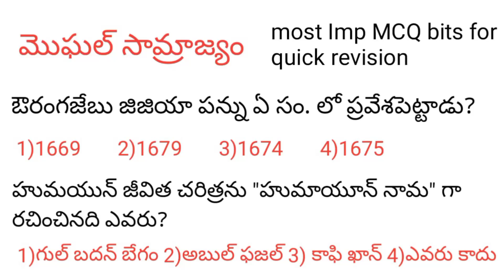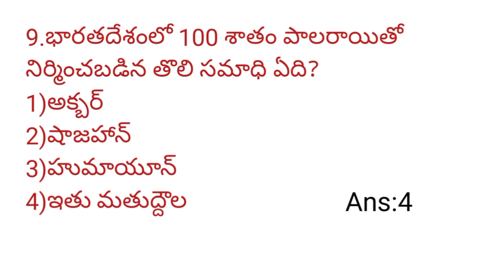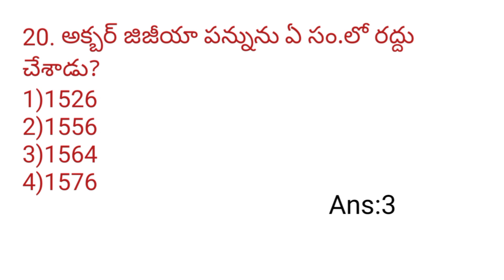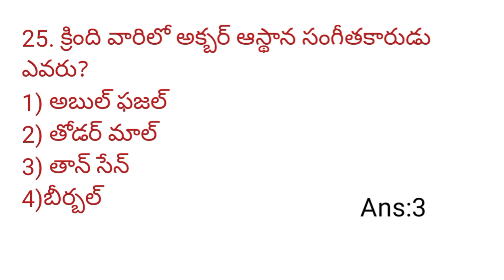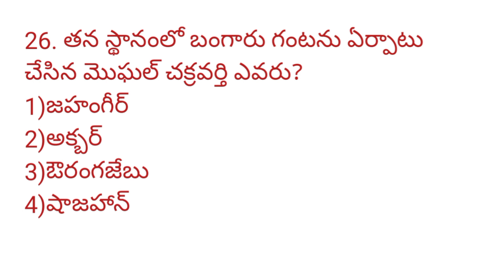mogal sulthanath/మొఘల్ సామ్రాజ్యం/మధ్యయుగ భారత దేశ చరిత్ర/n&k bits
moghal sulthanath
మొఘల్ సామ్రాజ్యం
మధ్యయుగ భారతదేశ చరిత్ర
n&k bits